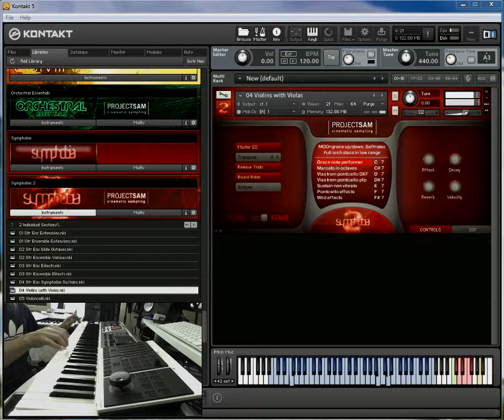PROJECTSAM Symphobia 2 (TEST LIVE OST) Composer MR-TRUTH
© 201V Composer MR-TRUTH

By Director MR-TRUTH Rappers

-Fafh75$Oseille-

OFFICIEL SITE: MR-TRUTH

URBANBEAT: MR-TRUTH

GOOGLE: MR-TRUTH